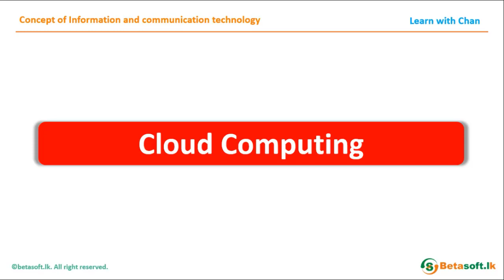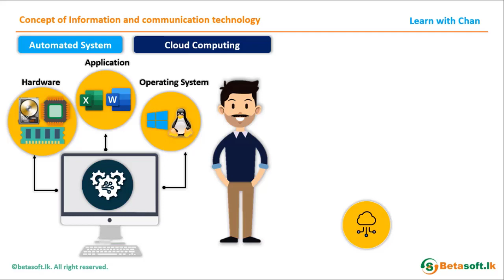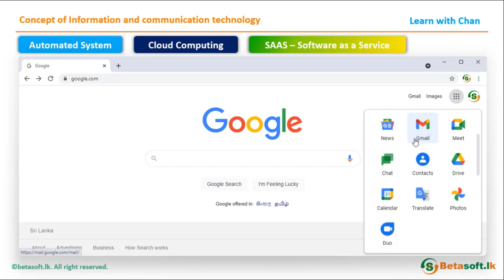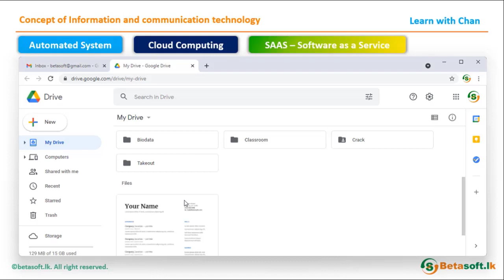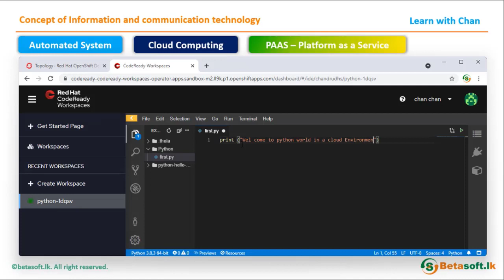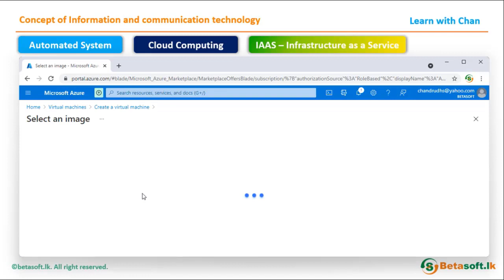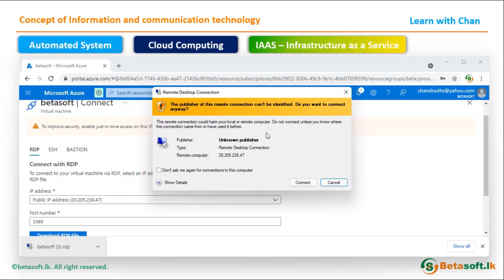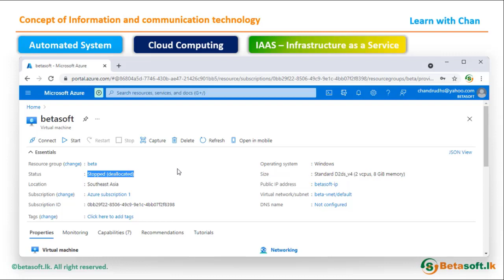Cloud Computing | SAAS | PAAS | IAAS | in Sinhala | සිංහලෙන්